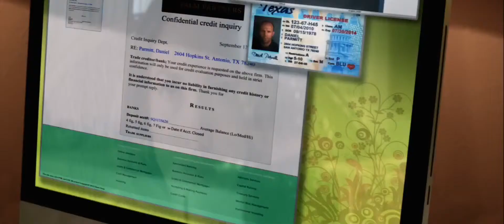Parker (2013) Official Trailer